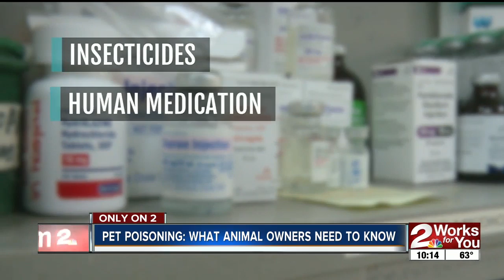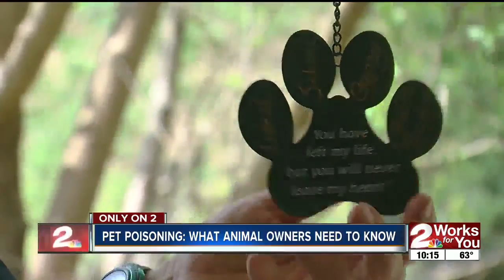Pet poisoning: what animal owners need to know